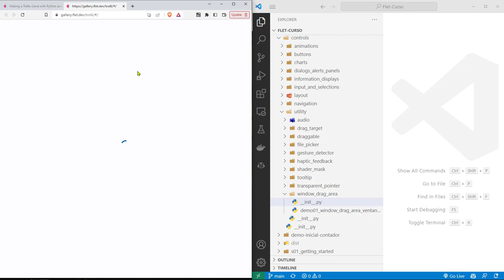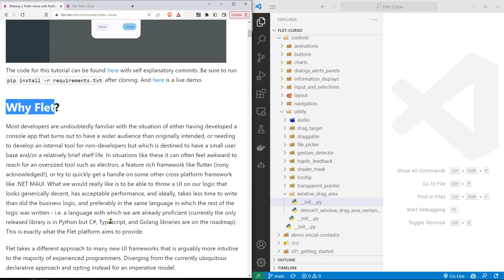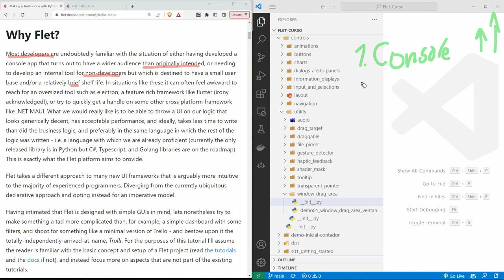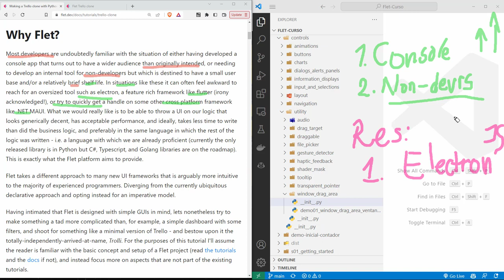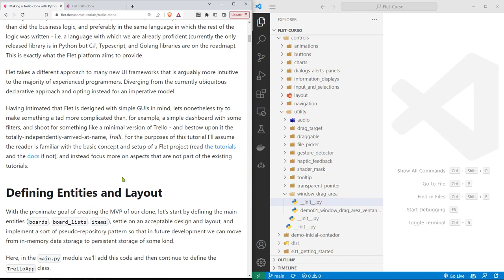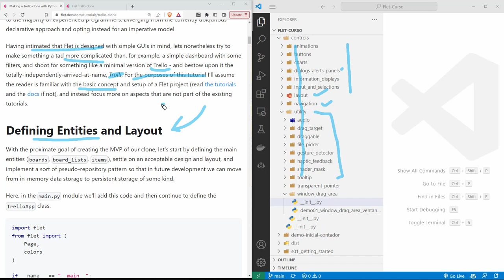Flet Curso: 203 Entendimiento Importancia del Framework Flet para Interfaces Gráficas de Usuario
Flet Curso: 203 Entendimiento de la Importancia del Framework Flet para Interfaces Gráficas de Usuario.